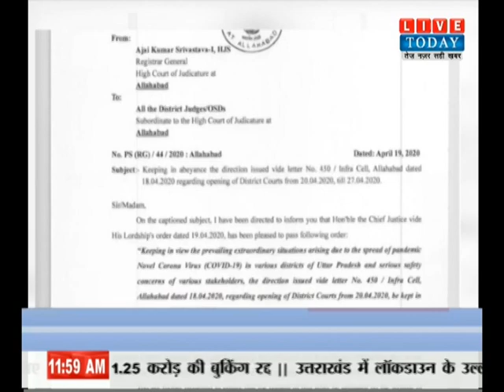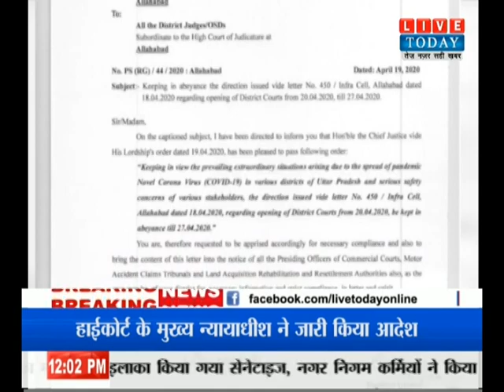बड़ी खबर यूपी में 27 अप्रैल तक बंद रहेंगी जिला अदालतें